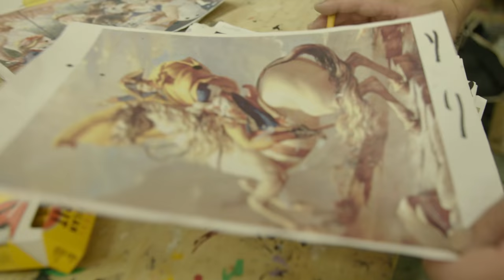MADSAKI Thinks "Perfect Art" Is Boring and Talks Relationship With Murakami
Just before the launch of his solo show with Galerie Perrotin in Paris, we caught up with MADSAKI at his Tokyo studio to get an exclusive look at his new works for "French Fries With Mayo." With his latest exhibition, the artist is once again displaying his signature defiant use of the paint medium to poke fun at the fine-art masters of Europe. Along with some original works, notable newly created haphazard artistic recreations draw from the recognizable works of Eugène Delacroix, Jean Auguste Dominique Ingres, Édouard Manet and more.

In our candid studio visit, MADSAKI points to how his nomadic childhood informed his view of art and how visits to museums of the world sparked his desire to reimagine "perfect art." The artist also talks about how moving to New Jersey at the age of six from Japan forced him to face his cultural identity in relation to his foreign surroundings. MADSAKI then offered some rare insight on how Instagram facilitated his chance meeting Takashi Murakami at a time where the art world just wasn't noticing him. Finishing off our studio visit, MADSAKI recalled his time at Parsons School of Art and Design laughing about how he has gained notoriety for the same visual style that he received flak for at the prestigious school.